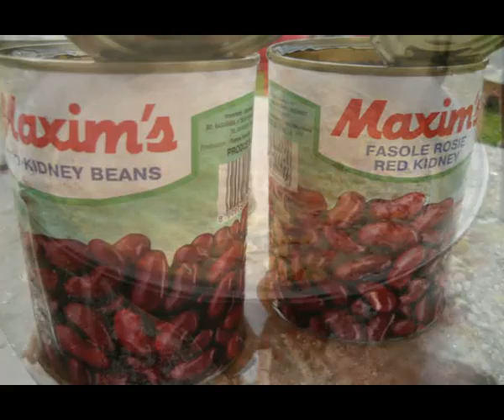Gulas cu fasole la ceaun